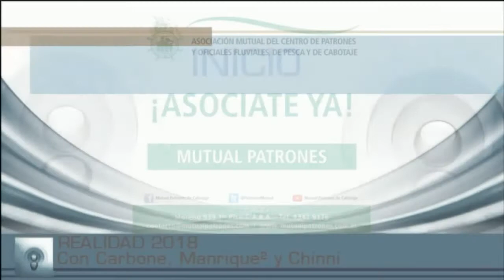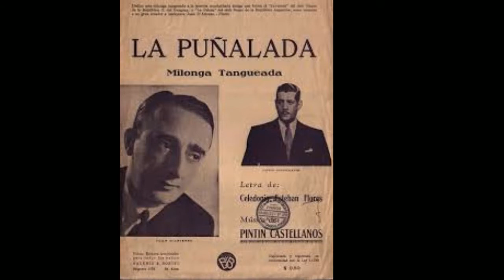REALIDAD 2018 con Diego Carbone,Juan Pablo Manrique, Roberto Manrique y Mauricio Chinni 2-7-2018